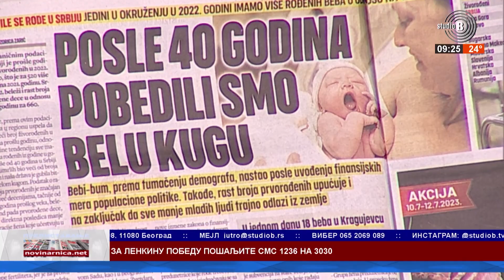Ibro Ibrahimović član biroa za borbu protiv trgovine ljudima - PRELISTAVANJE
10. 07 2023.  Prelistavanje - Ibro Ibrahimović član biroa za borbu protiv trgovine ljudima i Milena Tomović